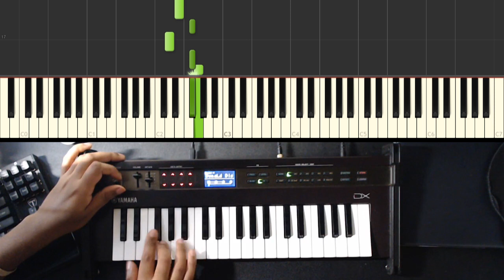♪ Warming up Disaster Synth Mini Cover (Saber) Melty Blood Type Lumina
This is a small cover of Warming up Disaster / Tomorrow's Collapse from Melty Blood Type Lumina. I show you how to play Saber's theme with my MIDI inputs as shown on screen. Feel free to play along!